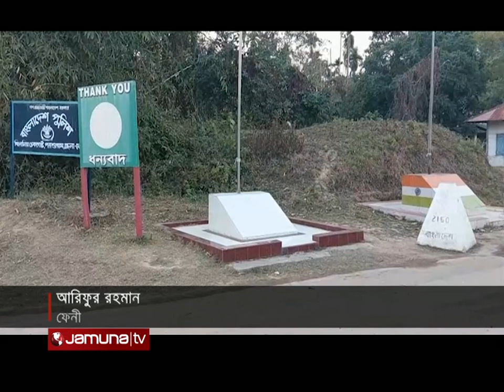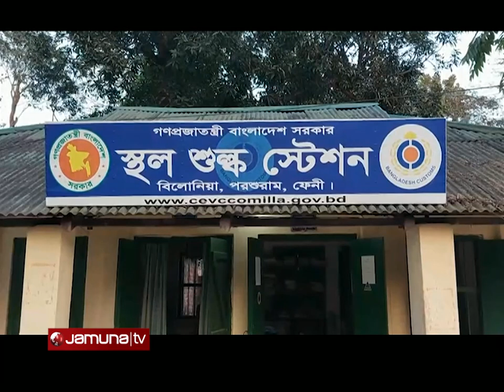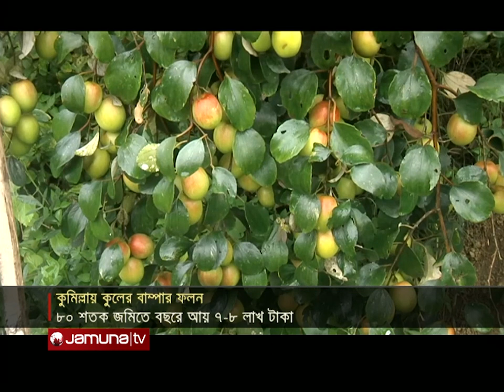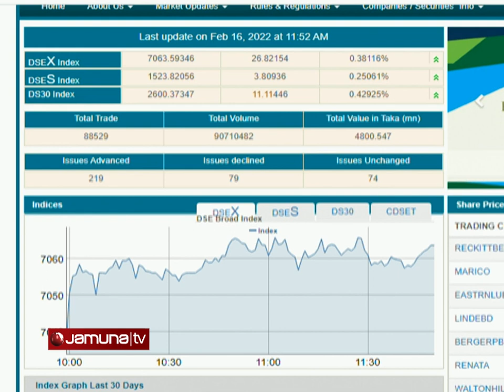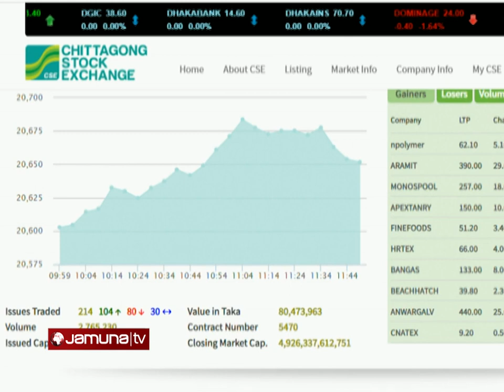বিজনেস টুডে | Business Today | 11.30am | 16 February 2022